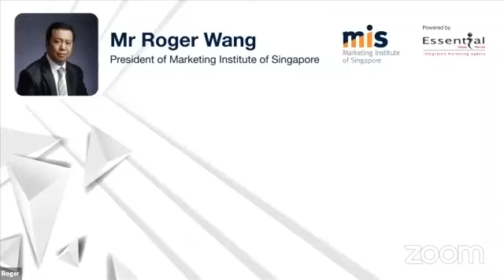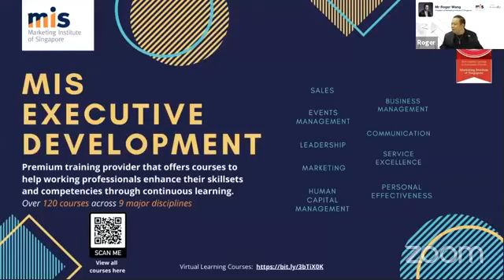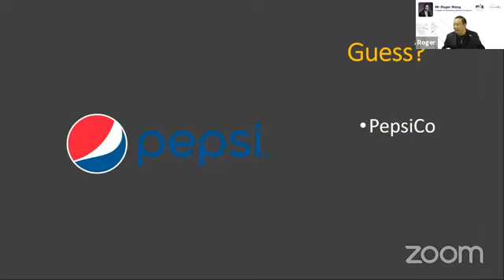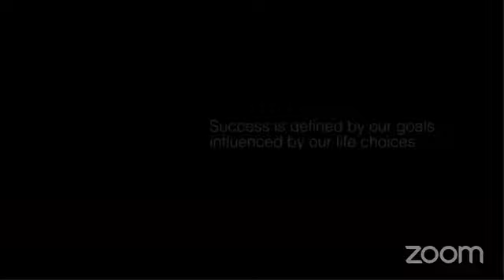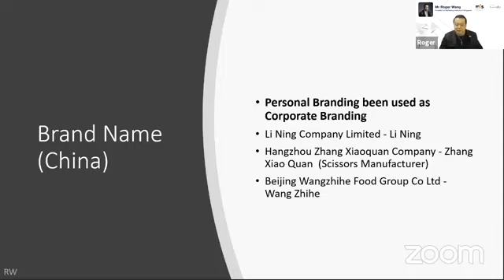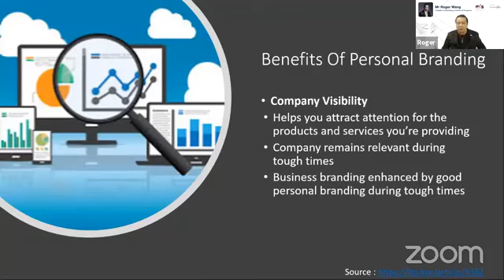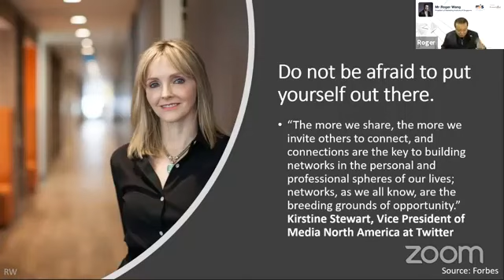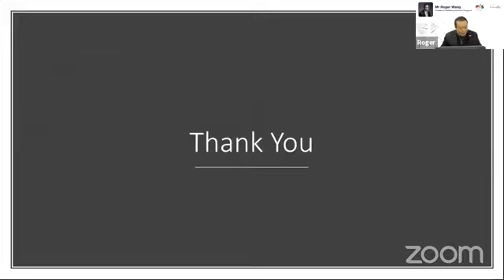MIS LunchTime Webinar 2020: Day 27 With Roger Wang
And the episode of the MIS LunchTime Webinar series is out now! In this session, Mr Roger Wang, President of the Marketing Institute of Singapore (MIS) discussed on ‘Building Business Resiliency With Personal Branding'.

Mr Roger Wang is presently the Managing Director of Essential Werkz Pte Ltd. Apart from being an active Executive Council member of the Marketing Institute of Singapore, he also holds appointments as Group Strategic Marketing Consultant, Director, start-up Founder, President of the Karate do Union of Singapore and Chief Representative for The China Council for Promotional of International Trade Commercial Sub Council for Singapore (CCPITCSC).

Let's hear more from Roger Wang in this webinar series...